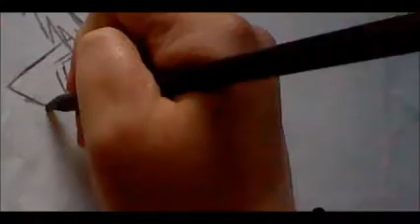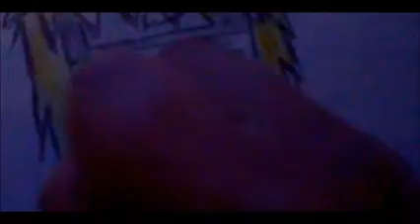Hand drawing Minato from Naruto:)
A video of how to draw Minato Namikaze from Naruto:3